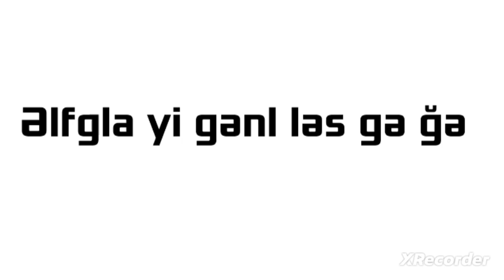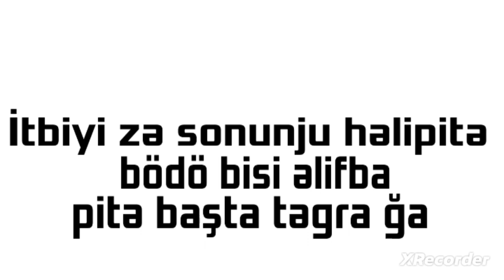Azerbaijan Alphabet Song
Polish will be next!